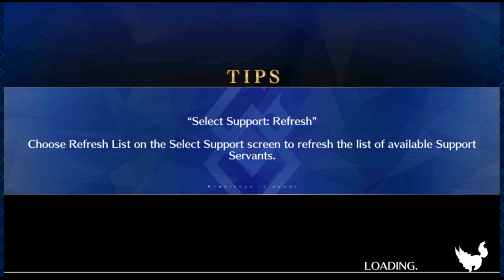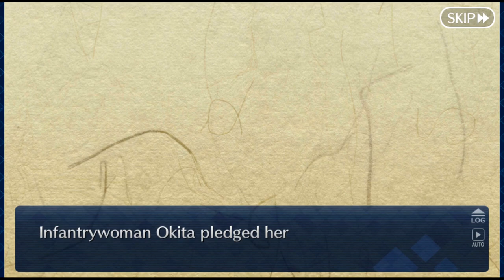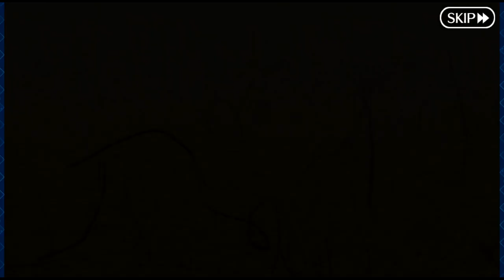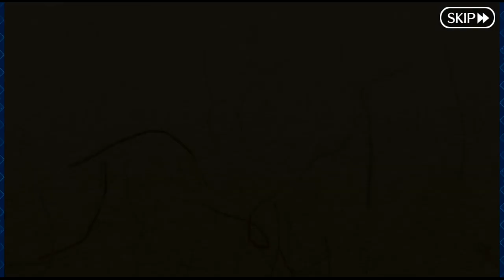Fate/Grand Order part 1159: Nobbu outsmarts herself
All-Out Nobunaga Assault GUDAGUDA Final Honnoji 2021

Oda Kippoushi is the Chaldea Clan's next target, and she'll require a bit more strategy than the previous one. Meanwhile, back at the Wandering Sea, Sion explains to the others exactly what the mysterious box is that caused this incident.

0:00 - Conqueror of the Changing Times! Oda Kippoushi!
18:50 - Formed! We the Chaldea Kaientai!
26:54 - Assignment Event: Miss O's Revival
29:36 - Assignment Event: Conqueror of the Changing Times Employment
33:03 - Assignment Event: Celtic's Number One Eccentric